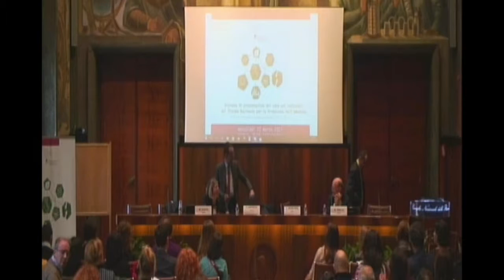Mariaconcetta Giunta Indicatori SNPA